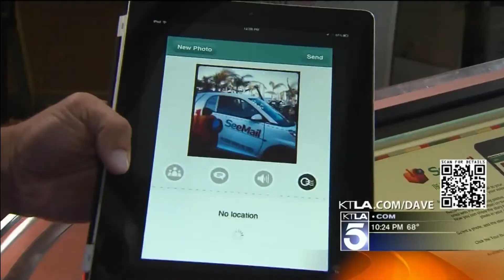SeeMail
A new iOS spp that combines the personal connection of voicemail with the visuals of Instagram. Dave Malkoff